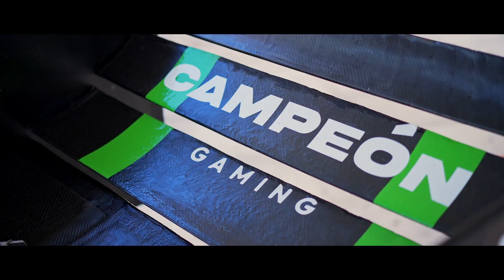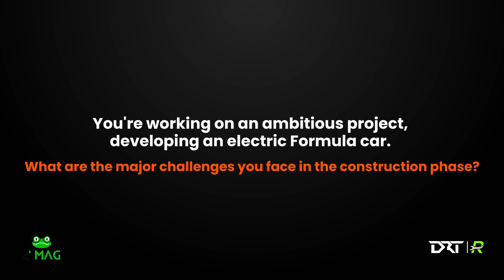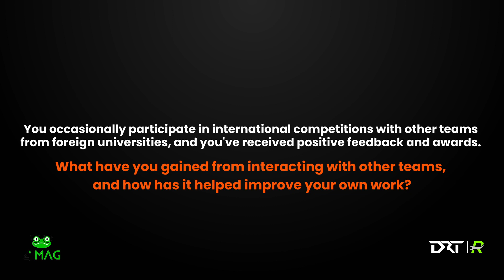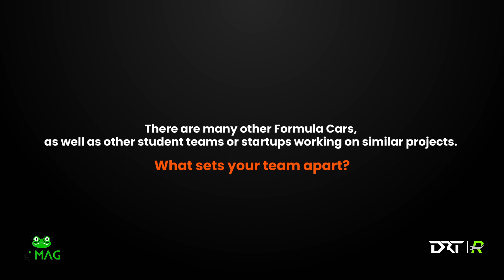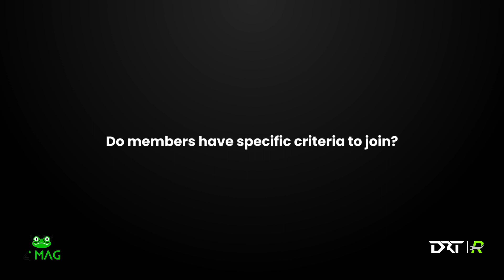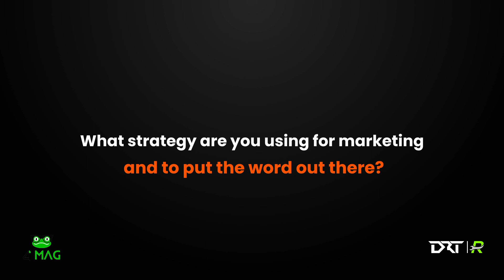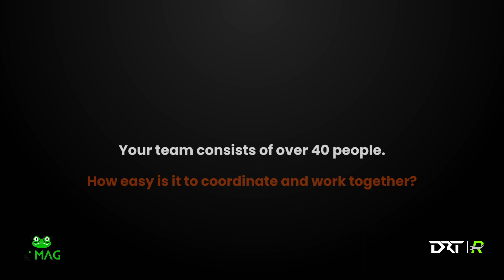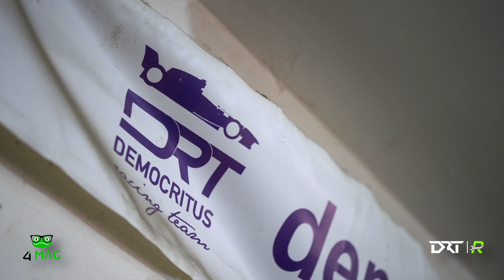A video interview with Democritus Racing Team (DRT)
Democritus Racing Team (DRT) was founded in 2017 in Xanthi. The team represents the Democritus University of Thrace in the Formula Student and FSAE (Formula Society of Automotive Engineers) engineering training events, competing against students from all over the world.